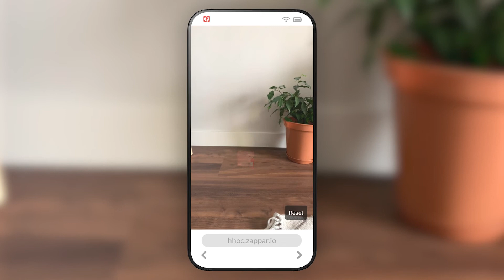How Republic Polytechnic Singapore used AR to create a memorable L&D AR experience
Jeffrey Koh, a talented lecturer at Republic polytechnic Singapore school of engineering created this training experience. Created with ZapWorks Designer, this is an example of how AR can assist in Learning and Development.
The flame was created using an Alpha video and 3D assets were used for the fire extinguisher. Users were immersed as they were able to put out the flame.